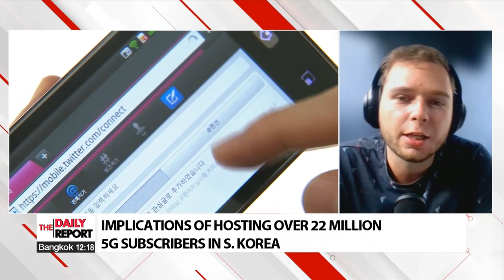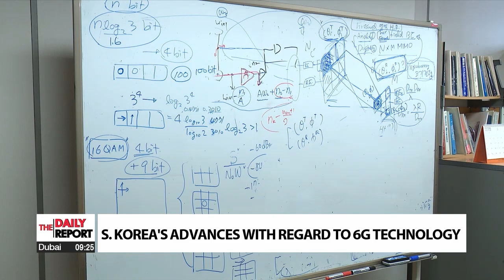PAVING PATH TO 6G TECHNOLOGY FROM 5G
외신이 본 한국의 이동통신 환경과 6G

Welcome back.
Some say... Korea is a digital pacesetter... as... it is perhaps... the world's most connected country.
Well... the truth is... South Korea is indeed... quite advanced... in terms of mobile connection... which is remarkably fast and reliable... with quite a few options... available.
For more... on this reality... I have Andres Sanchez Braun... from E-F-E Spain.
Andres... it's good... to have you... back.
I also have Aleksander ANASTASOV... at PhoneArena... live on the line.
Aleksander... it's a pleasure.
1) Andres... in April 2019... South Korea became the first country... to adopt 5G... nationwide.
That being said... where does South Korea stand... in terms of mobile network... as compared to its global counterparts?

2) Aleksander... according to industry findings... there were reportedly over 22-MILLION 5G subscribers... in South Korea... at the end of March 2022.
What are the implications of this reality?

3) Andres... South Korea is now offering... an affordable 5G price plan... of between 50-thousand to 60-thousand won a month... to those... who use less/fewer than 30gb of data... per month.
How does this price plan compare... to that... in Spain... for access to 5G services?

4) Aleksander... what can you tell us about the 5G price plan... in Bulgaria?

5) And Andres... before we move beyond 5G... many claim... South Korea is the most connected country.
What do you suppose has made this status possible?

6) Now Aleksander... while 5G has yet to take root... in many parts of the world... the term 6G is already making... a bit of headlines... here.
What can you tell us about 6G?
I mean... how does it compare to 5G... and how soon can we expect it on the market?

7) Andres... South Korea... for its part... has said... that a 6G pilot will be ready... in 2026... and... commercialized between 2028 and 2030.
What more can you tell us about South Korea's advances... thus far... with regard to 6G?

8) Aleksander... what is your assessment of Korea's advances... and what are some of the country's strengths... over its global counterparts?

9) Andres... on a more practical note... and for the sake of our foreign viewers... what can you share with us... about choosing a network... and a phone plan... here in the country?

10) Aleksander... back on the 6G front... some pundits have spoken... about a number of challenges... to be tackled... in the development of 6G network.
Do you care to elaborate?

11) Andres... what are some areas... that can be better addressed... by relevant authorities here... to ensure a safe... productive mobile experience?

12) Aleksander... what is your outlook... with regard to the future... of the global telecommunications industry?

All right.

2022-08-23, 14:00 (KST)